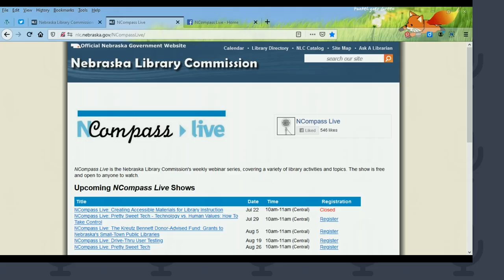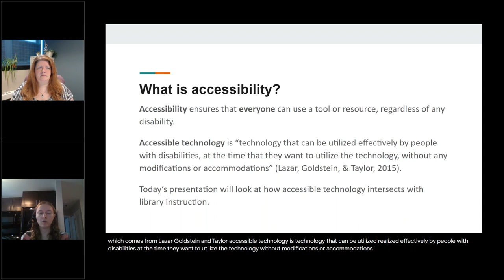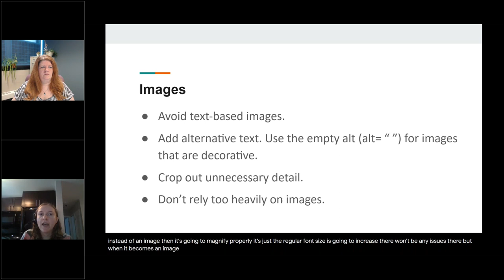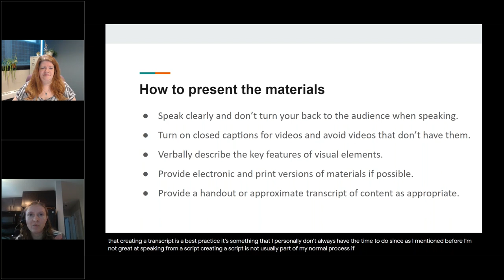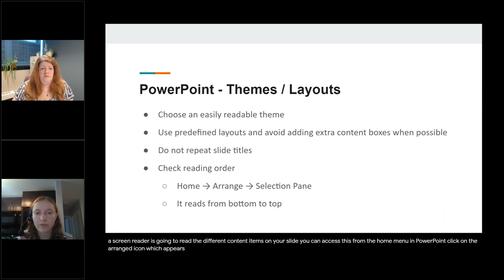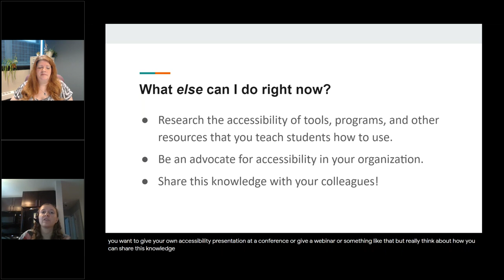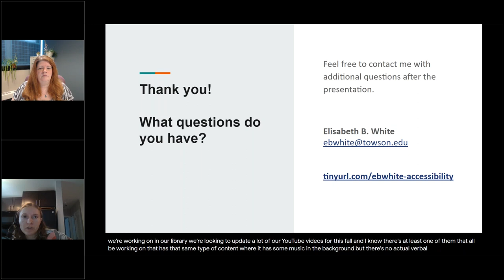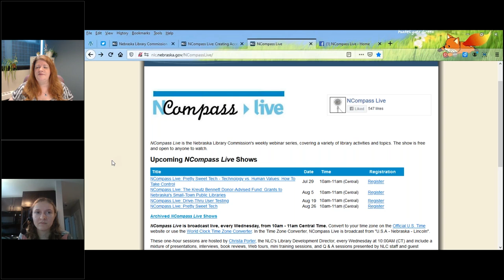NCompass Live: Creating Accessible Materials for Library Instruction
Instruction librarians are often limited to a single one-shot information literacy session for each class they work with. Librarians can expand the impact of their instruction outside of these short workshops by providing students with access to their presentation slides, worksheets, and other supplemental materials after a session. These instructional materials should be designed with accessibility in mind to ensure that they are useful for a diverse group of learners. This presentation will provide attendees with information about why accessibility of instructional materials is important, best practices for creating accessible documents, and freely available tools for accessibility testing. It will include information about choosing an appropriate file format as well as considerations for making common file formats more accessible (MS Word documents, PowerPoint presentations, etc.). While the presenter works in an academic library at a public university, this presentation is suitable for librarians, library staff, and LIS students who work in a variety of library contexts. Anyone who teaches, is interested in teaching, or wants to learn more about creating accessible presentations, documents, and other media will find something useful from this presentation.

Presenter: Elisabeth White, Science, Technology, and Mathematics Librarian, Towson University.